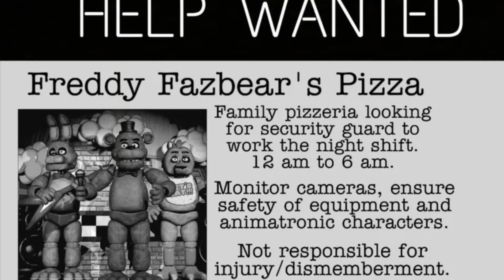Five nights at Freddy‘s Minecraft movie part 1